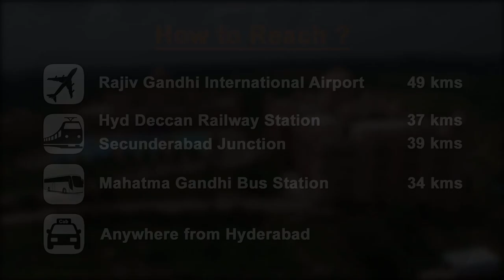SNVP || NEELKANTH VIDYAPEETH INTERNATIONAL SCHOOL